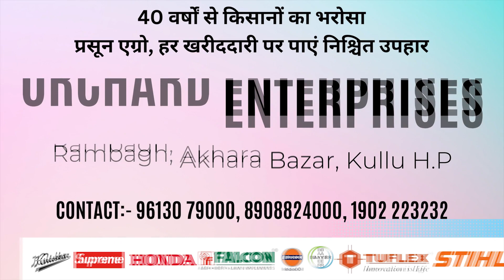देखें किसान क्यों ले कश्मीरी लहसुन का बीज,कहाँ से लें बता रहे प्रसून शर्मा